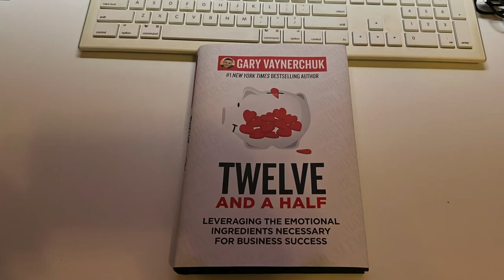Donate Gary Vee's Twelve and a half book to Panama canal library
Do you know Panama Canal has a public library?
It is in Edificio 704.